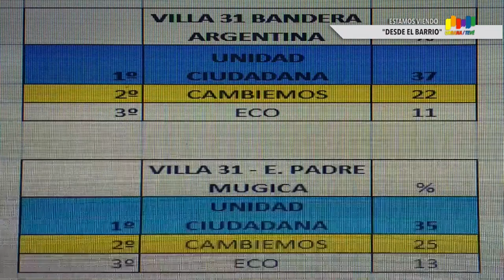Urbana Tevé - LOS RESULTADOS ELECTORALES EN LA VILLA 31